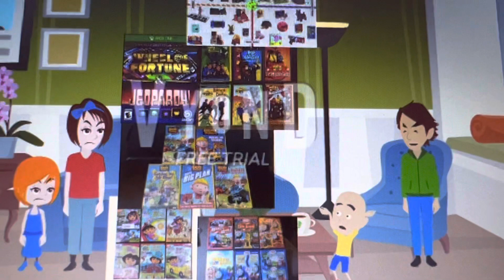Caillou gets grounded on his birthday